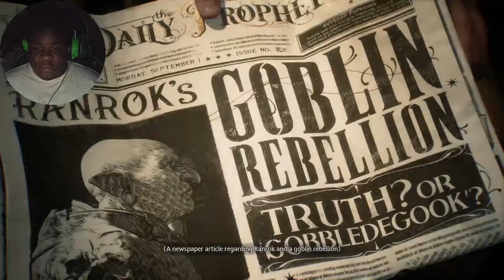YOU ARE A WIZARD DRAGO!!! Part 1 (Hogwarts Legacy)